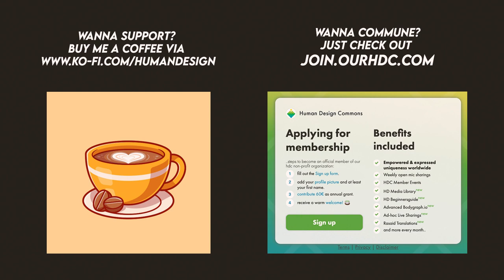Human Design: Valentine's Day - Mating Season [Read out Loud]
In this video I read out loud some pages of the "The Rave Cosmology Program 8" from Ra Uru Hu  (2006) and it will give insight in what the MATING SEASON means in Human Design terms. Happy Valentins Day ;-)

for the ultimate Human Design Online Community

Love Love
Talis